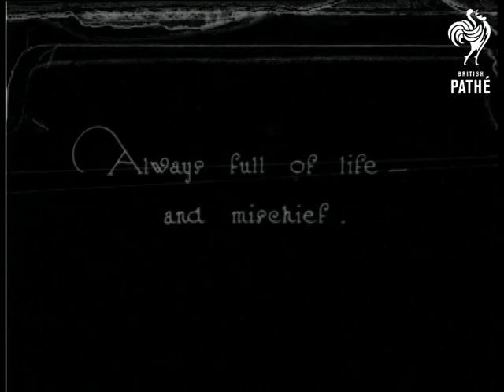Pekinese (1922)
No title.

Iris out to reveal a bowl of food on the ground.  Suddenly four Pekingese (Pekinese) dogs run up to the bowl and start eating.  Various shots of dogs having their dinner.  "Always full of life - and mischief."  C/U of woman crouching down with the dogs.  They jump up and run around.  She puts down a basket which has some Pekingese puppies inside it.  C/U of woman holding the puppies - funny and cute little things.  They try and get out of the basket.  C/U of one of the dogs.  He looks inquisitive and puzzled and funny!  "Now for a nice bath."  C/U of one of the dogs standing in a tin bucket being bathed.

"This lucky chap has a nightie and a real cot all to himself."  Rather glamorous woman dresses the dog in a white nightie and puts a little bonnet on him - he doesn't look too happy about it!  The woman then lies him in a cot as if he is a baby - bizarre.  "Cheerio everybody!"  The dog seems to yawn and lick his lips but basically just lies in the cot like a baby.  Funny!
 FILM ID:886.15